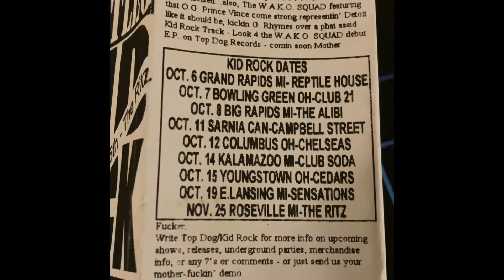Kid Rock September 1994 Bootleg Cassette - Extremely rare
The rarest Kid Rock item in my collection. Super hard to come by.